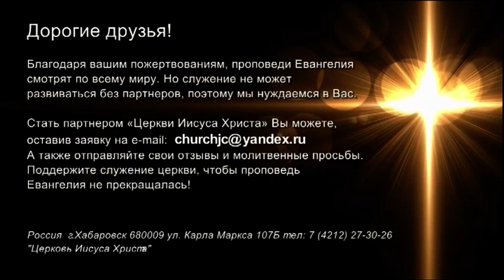ГЛАВЕНСТВО ДУХА. №1 «Встреча с Ю. Ильченко» (812)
В своем новом послании пастор Юрий Ильченко говорит о главенстве Духа Божьего.

К Римлянам 8:1-2: «Итак нет ныне никакого осуждения тем, которые во Христе Иисусе живут не по плоти, но по духу, потому что закон духа жизни во Христе Иисусе освободил меня от закона греха и смерти».

Писание говорит, что мы должны следовать за Духом Божьим, и не следовать больше за своей духовной природой. Кто живет, следуя Духу, тот всегда думает о том, что Он желает. В своей проповеди пастор объясняет, почему так важно следовать за Ним и быть водимыми Им.